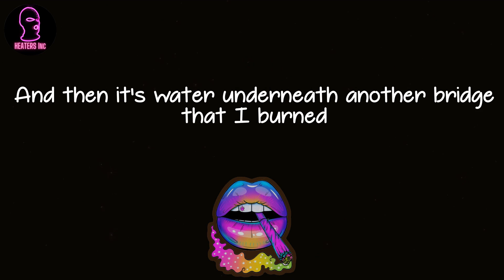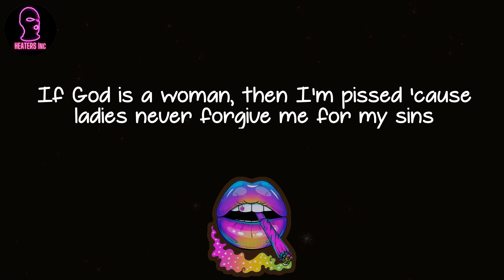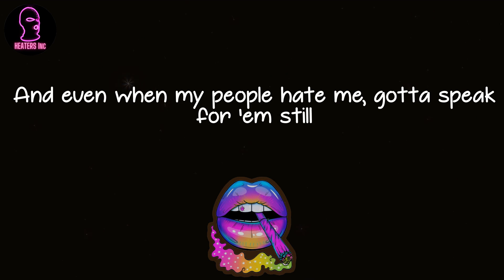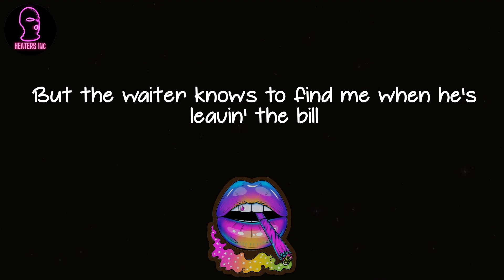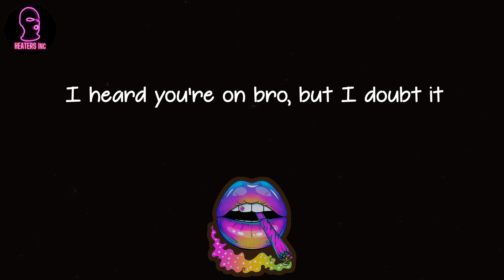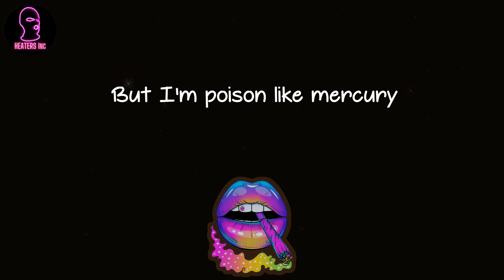Dave - Mercury (lyrics)